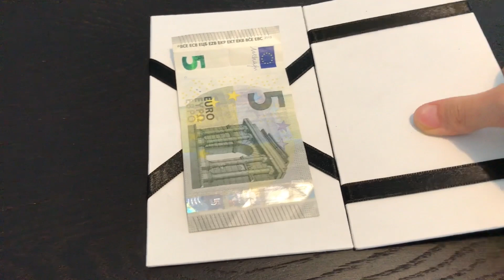Zaubertrick! 100 Prozent echt!😮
Zaubertrick